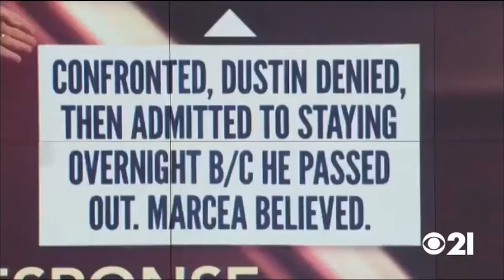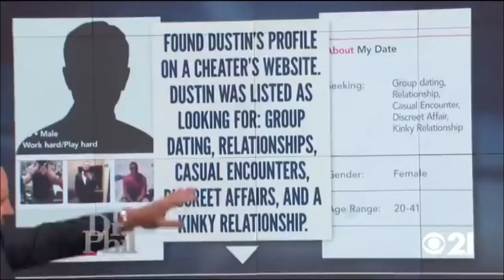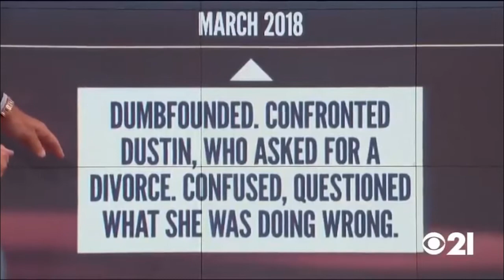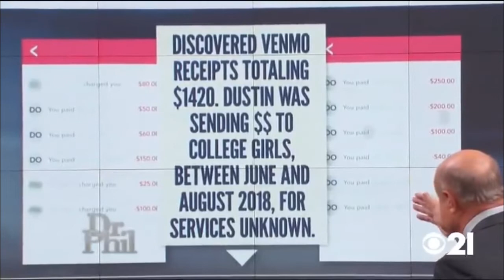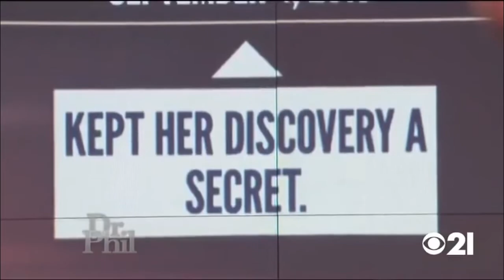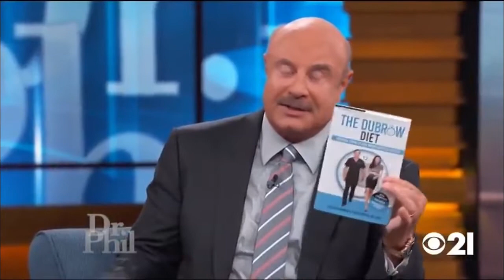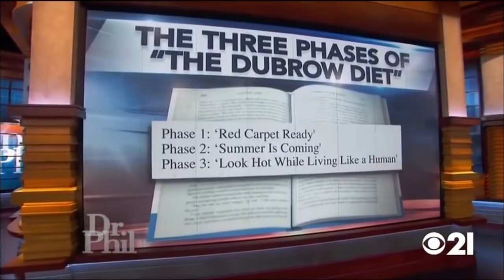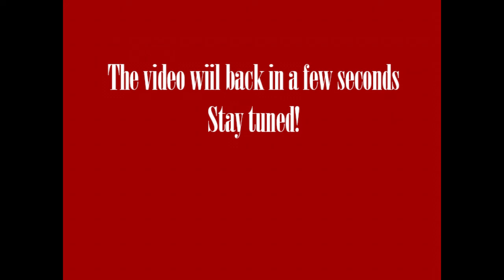Dr Phil Show Full Episodes 2022 June 15. Ep 68 “Dr. Phil, Can You Save My Marriage-”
“Dr. Phil, Can You Save My Marriage”